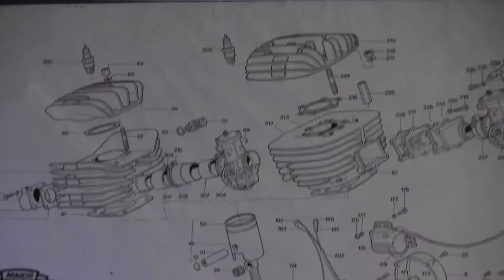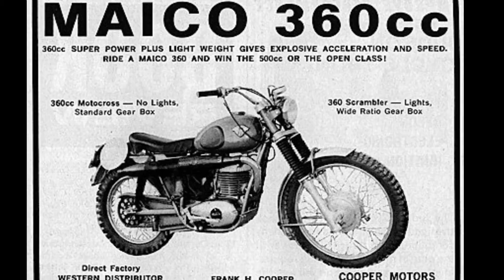1982 Maico 490 Carb Swap (HD)